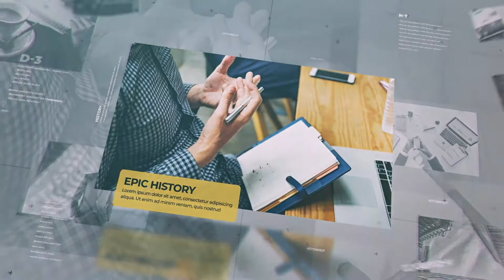Clean Epic Corporate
Full HD 1920 ×1080, 29.97fps
00:57 of duration
12 Placeholders for medias and texts
Modular structure
After Effect CS6 or above
Control panel

TEGS
premiere pro templates, premierepro projects, photo, video, image, album boxes, broadcast, business clean, corporate, displays, elegant, gray, portfolio, presentation, promotion, smooth, white